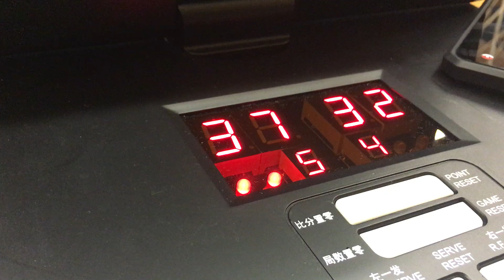ATHENA vs ANDONE 第四節 STL 20AUG2017 9PM PART 2